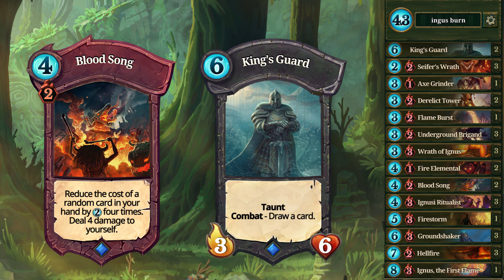Ignus burn | Faeria Ladder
Playing a more control type deck this time. Quite niche so don't expect to win a lot of games on ladder